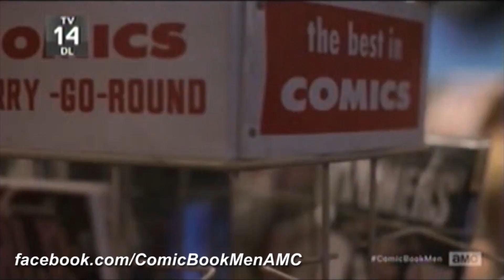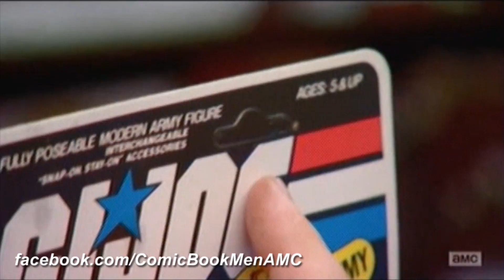The Breaux Show - BreauxBlog - A Visit with Comic Book Men - October 27, 2014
A video blogs of happenings while I work on The Breaux Show, special projects, real life stuff, and what not...

This video - I talk about and show a couple clips of when Rose (of RetroCon fame, and along with her with her Hubby Tony) got to visit The Stash in Red Bank, NJ, and film a segment that aired on Comic Book Men!

JustBreauxIt and watch!

*Special Thanks to Tony and Rose for allowing me a chance to go with them on this filming excursion, and to the staff of AMC Comic Book Men and the stars, they were super nice! Rock on!